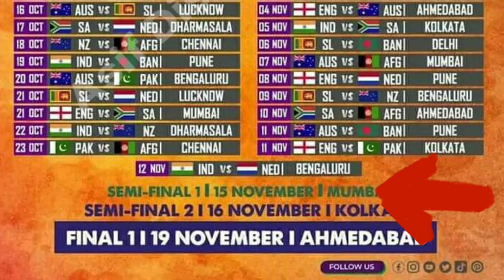Pakistan vs South Africa match date and schedule in world cup 2023 | pak vs Sa in wc 2023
Pakistan vs South Africa match
Pakistan vs South Africa match in world cup 2023
Pakistan vs South Africa match date and schedule
Pakistan vs South Africa match update
Pakistan vs South Africa match cricket new

NOT ME.. I AM NOT THE OWNER OF ANY PICTURE IN
SHOW THE VIDEO.